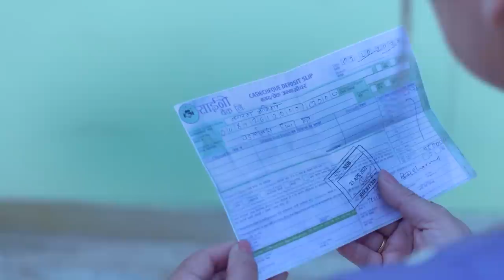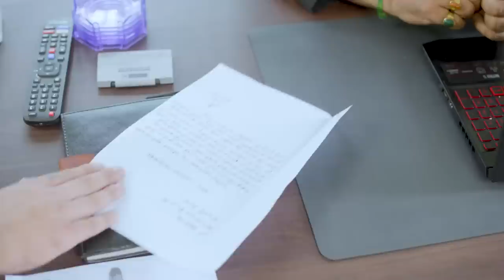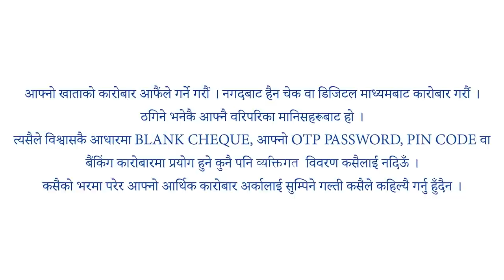KUSHAL - Nepali Short Movie 2023 || Aayushman Deshraj Joshi, Sarita Lamichhane, Rejina Upreti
KUSHAL - Nepali Social Short Movie 2023 || Aayushman Deshraj Joshi, Sarita Lamichhane, Rejina Upreti, Nirmal Sharma, Aryan Kharel, Nawaraj Giri, Bednath Dhamala || Kushal Nepali Social Short Movie 2023

It's a Presentation of OSR Digital

Movie
Kushal

Cast
Aayushman Deshraj Joshi
Sarita Lamichhane
Rejina Upreti
Nirmal Sharma
Aryan Kharel
Nawaraj Giri
Bednath Dhamala

Special Thanks
Nepal Police Headquarter

Cinematographer
Gokul Adhikari

Camera Focus
Khil Nath Parajuli

Light Men
Bijay Uraw
Gokul Shrestha
Rajan Subedi

Transportation
Bishal Puri

Makeup
Kabin Khadka

 Production Manager
Bednath Dhamala

Assistant Production
Bimal Khadka

Project Manager
Sailesh Khatri

Sound Mixing and Mastering
Subin Century

Property and Art
Samar Chaulagain

Bishal Neupane

 Editor
Om Khadka

Script Writer/ Director
Shankar Dhital